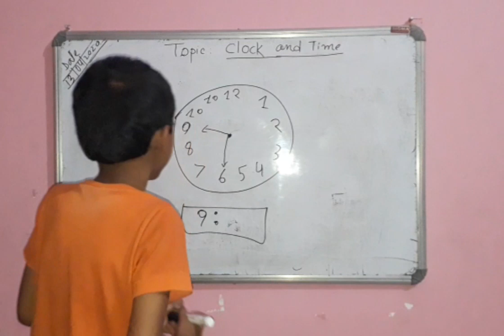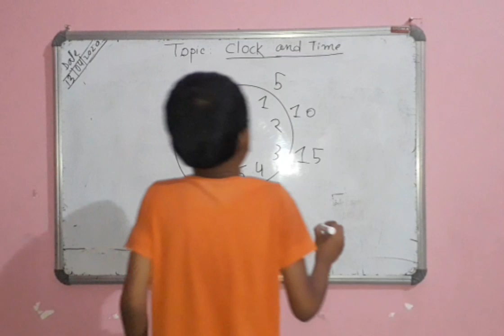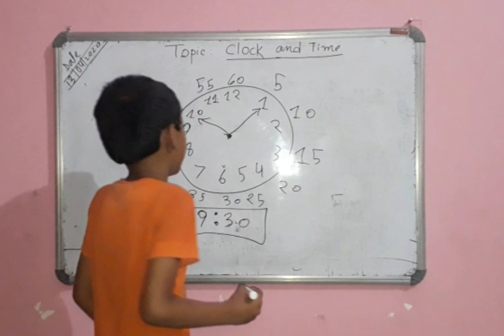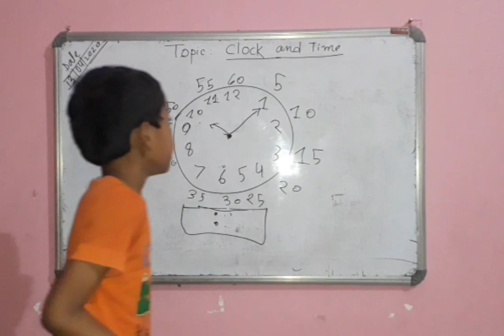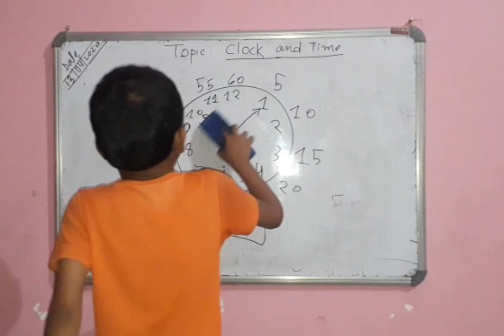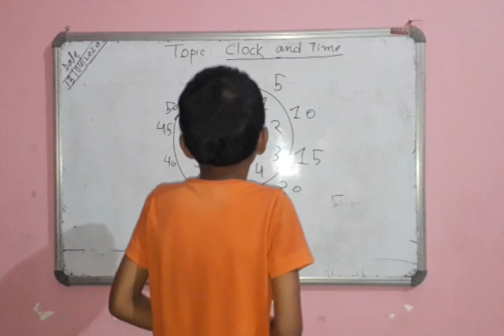Concept of Clock &Time for Kids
☆Learn to tell time on a clock☆